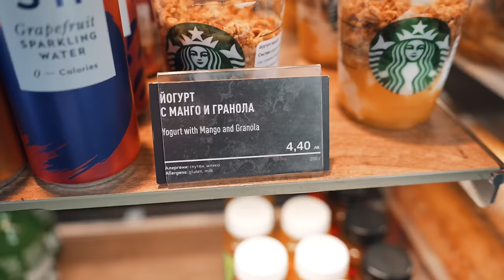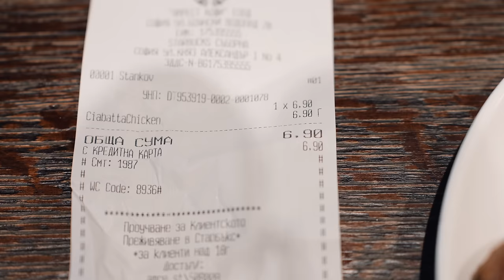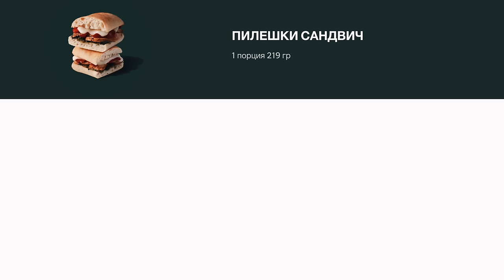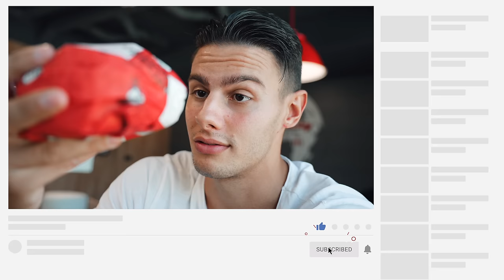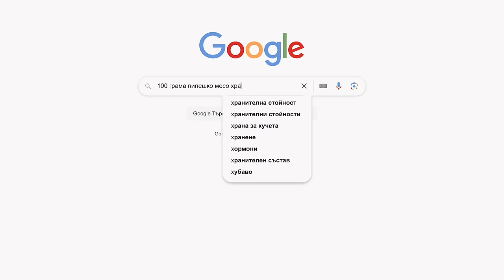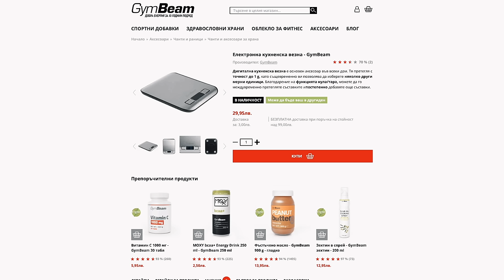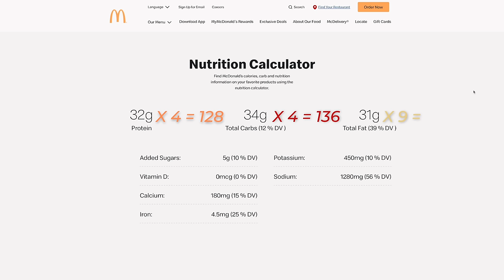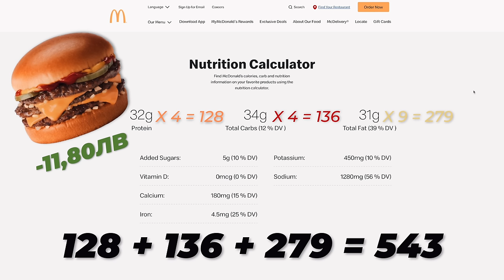ЯМ "ЗДРАВОСЛОВНО" ОТ НЕЗДРАВОСЛОВНИ РЕСТОРАНТИ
Днес ще си направим едно здравословно приключение из най-известните ресторанти за бързо хранене! Ще пробваме "здравословни" храни и менюта, за да ви докажа, че дори когато нямате време да си сготвите нещо вкъщи, все пак може да хапнете нещо вкусно и полезно. И да, ще го намерим дори в ресторантите за бързо хранене 😅